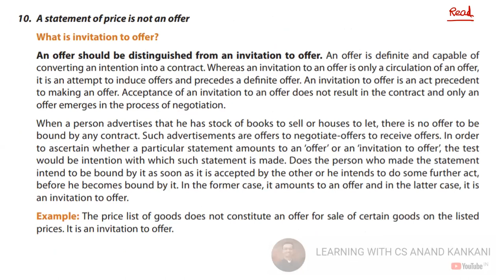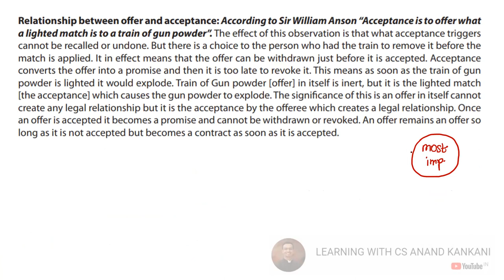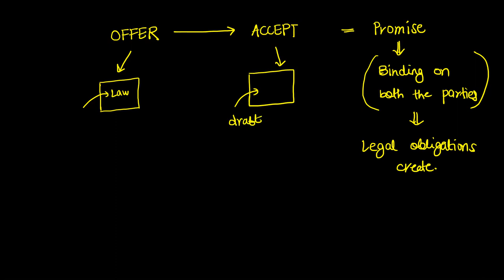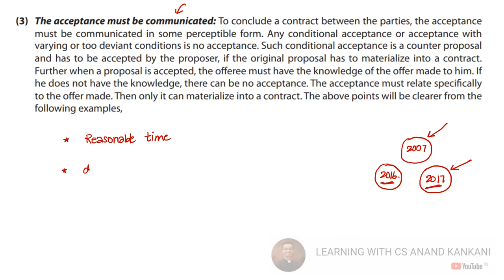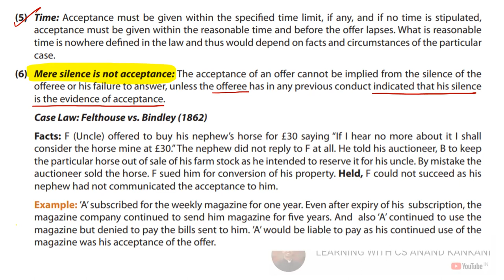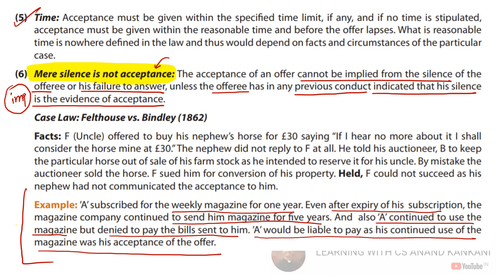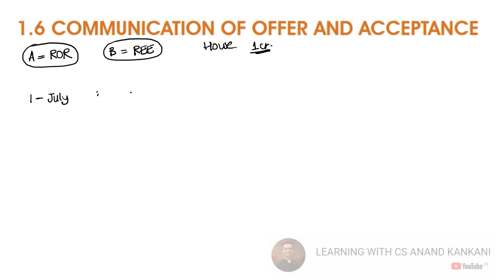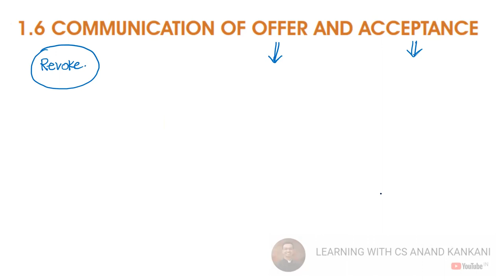CA FOUNDATION - BUSINESS LAW - LECTURE #6 (NOVEMBER 2021)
1. ACCEPTANCE
2. RULES OF ACCEPTANCE
3. COMMUNICATION OF OFFER & ACCEPTANCE
4. REVOCATION OF OFFER & ACCEPTANCE